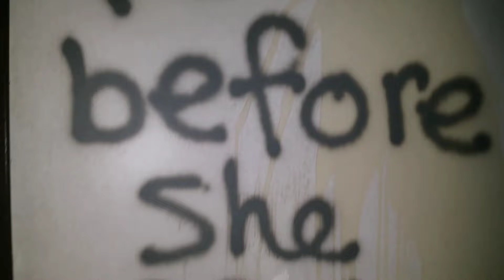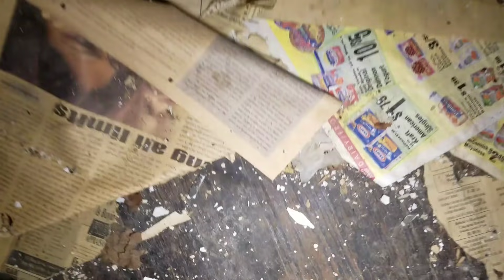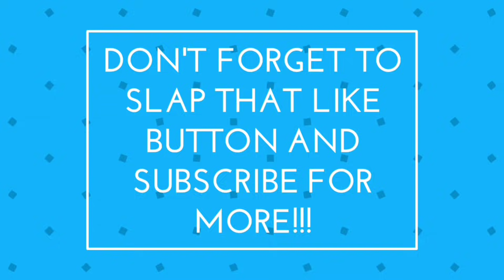EXPLORING ABANDONED HOUSE GONE WRONG!! ***WHAT WAS IN THE BASEMENT!?***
Welcome back everyone to another EXPLORING video with The Gupp Man!!! In this CRAZY EXPLORATION, I EXPLORED two INSANE, DESTROYED ABANDONED HOUSES that were almost completely fallen apart to the point of being collapsed and decayed. It got really interesting when we hit the BASEMENT of the second house...